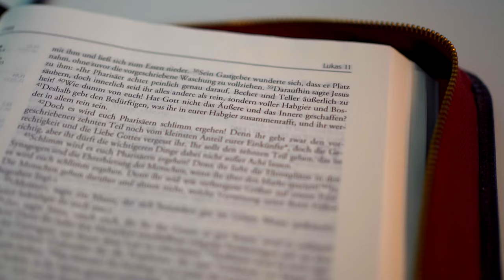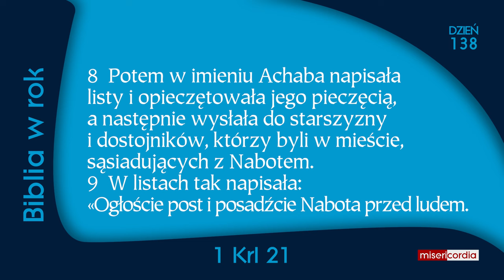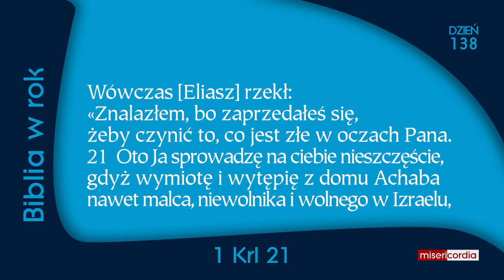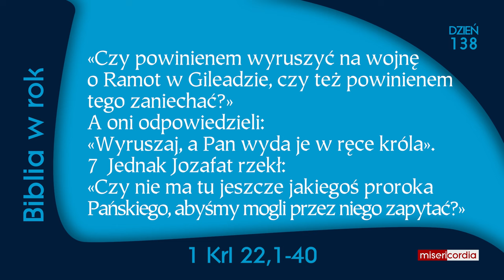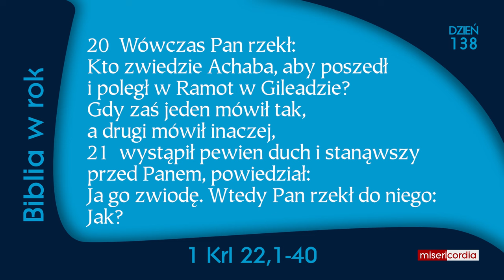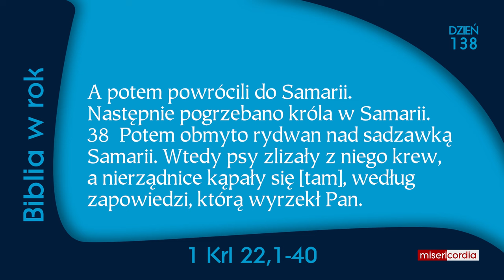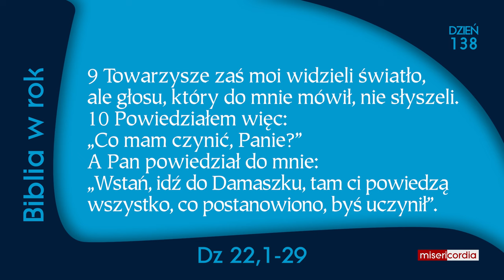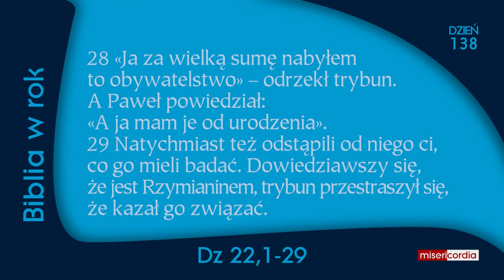Biblia w rok [138] | 17 maja | Ps 89,31-38; 1 Krl 21-22,40; Dz 22,1-29